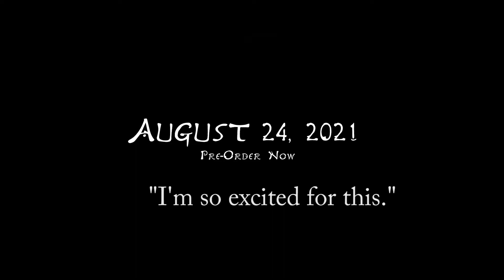State of Play February 25th 2021 Live Reaction Highlights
...I can be very loud...